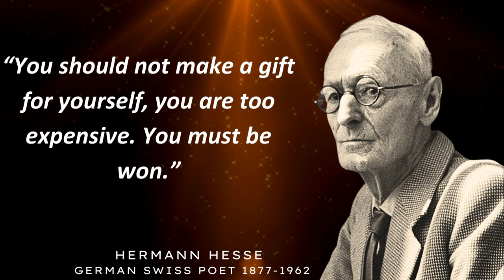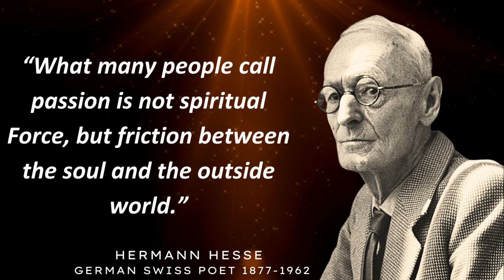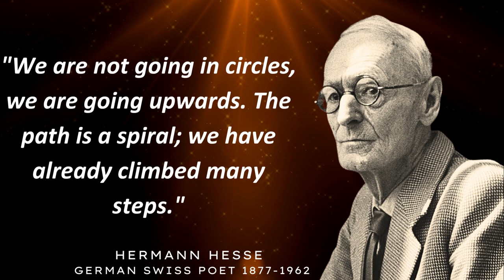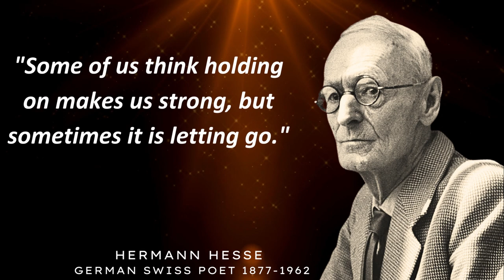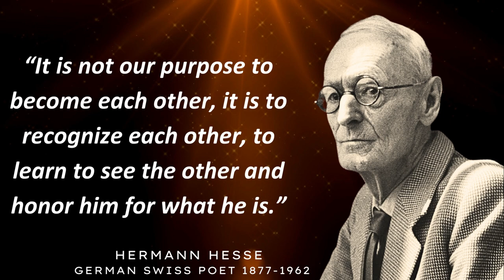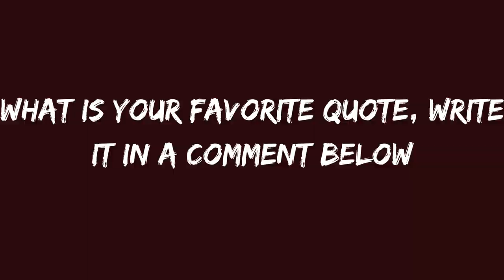Hermann Hesse's Quotes you should know Before you Get Old | Deep Quotes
Hermann Hesse's Quotes which are better known in youth to not to Regret in Old Age
Who is Hermann Hesse?
Herman Hesse was a poet, novelist, and painter from Germany and Switzerland. Francis of Assisi, Demian, Steppenwolf, Siddhartha, and The Glass Bead Game are some of his best-known works. Each of them is about a person looking for authenticity, self-knowledge, and spirituality. He was given the Nobel Prize in Literature in 1946.

Check out this video for Hermann Hesse quotes that will spark your imagination and assist you in discovering the meaning of life. See how Hesse's profound thoughts on love, self-discovery, and spirituality can assist you in navigating the complexity of the modern world.

You can support us in the form of likes and comments